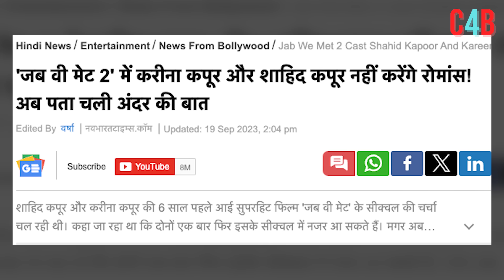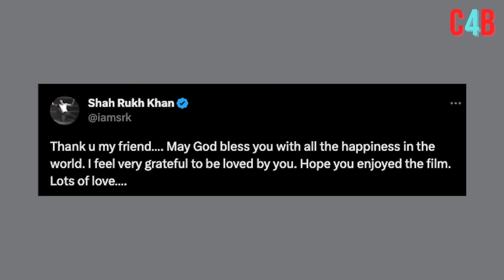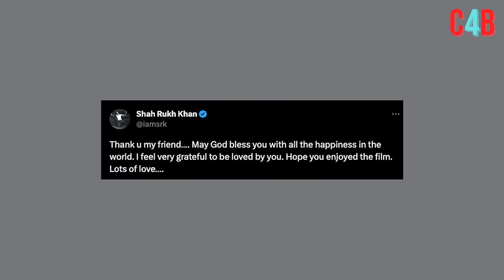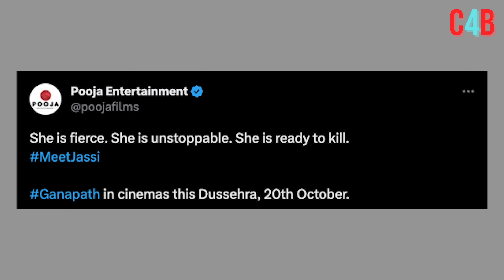Top 10 Big News of Bollywood |19th September 2023| Shahrukh Khan, Tiger 3, SS Rajamouli